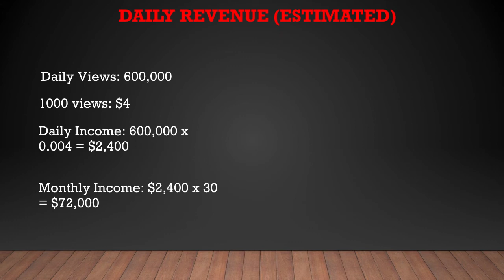How much Jack and Gab makes on Youtube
In this video, I will show you the estimate of how much money does Jack and Gab make on YouTube.